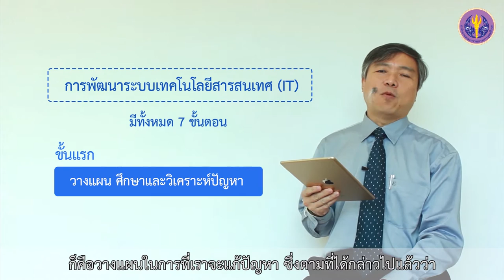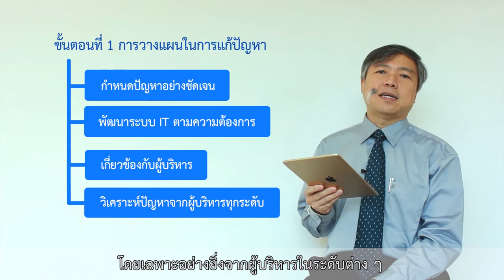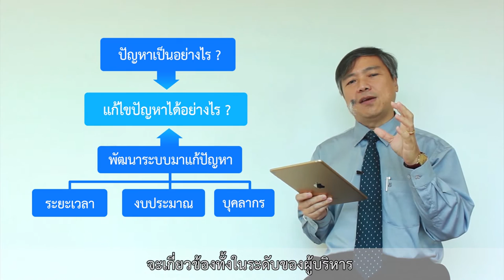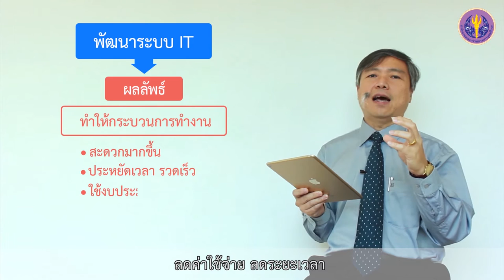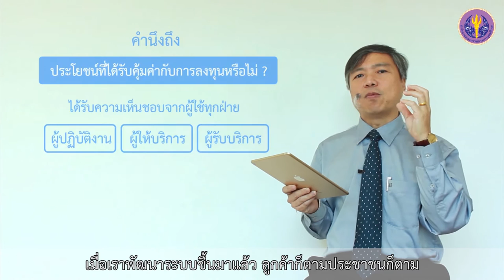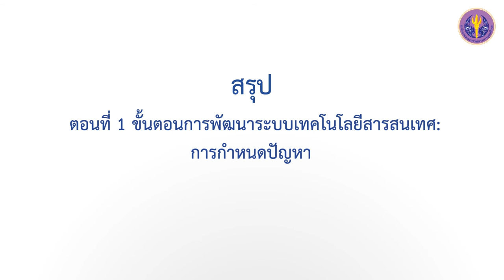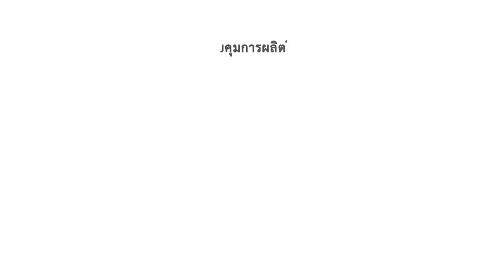3-1 ขั้นตอนในการพัฒนาระบบเทคโนโลยีสารสนเทศ: การกำหนดปัญหา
หัวข้อที่  3 การพัฒนาระบบเทคโนโลยีสารสนเทศ
ตอนที่ 1  ขั้นตอนในการพัฒนาระบบเทคโนโลยีสารสนเทศ: การกำหนดปัญหา